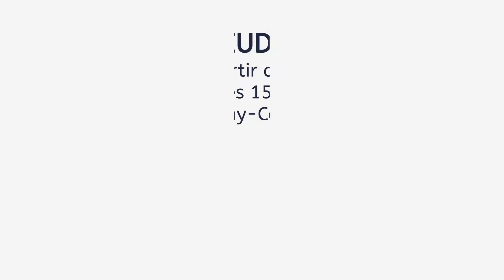VENTE DE LE LA STATION BIEN NAÎTRE, JEUDI 21 JANVIER 2021 À MAGNY-COURS (58)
PLANTAIN est un animal avec de la finesse d'os et de belles longueurs.